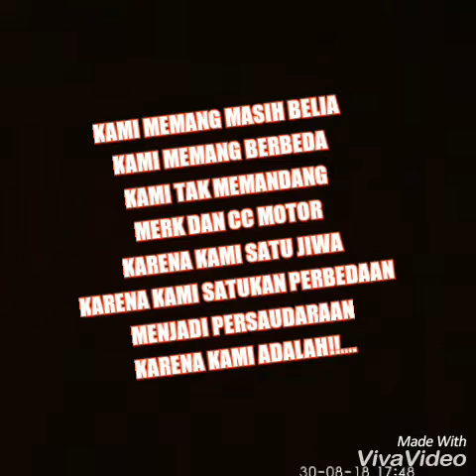Member IMSB part 1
ALL VARIANT FULL FAIRING, semua merk, type n cc motor dapat bergabung bersama kami (sport full fairing)